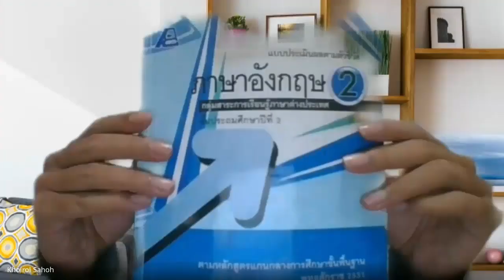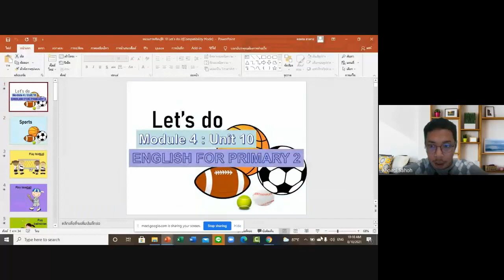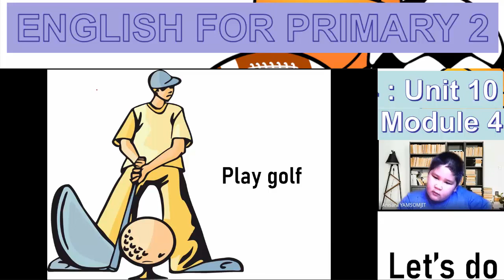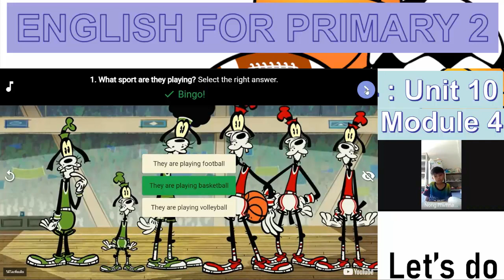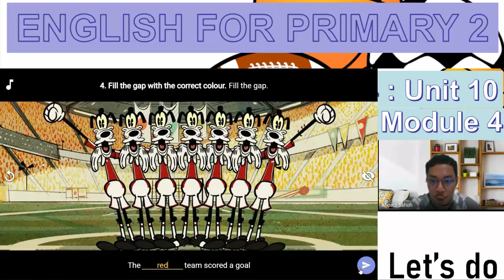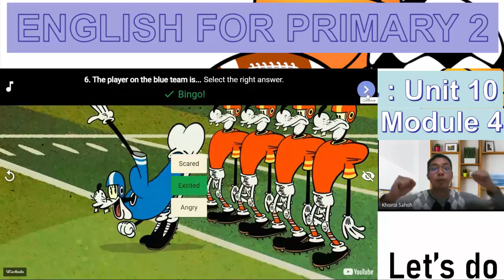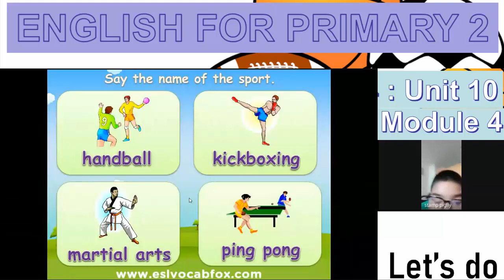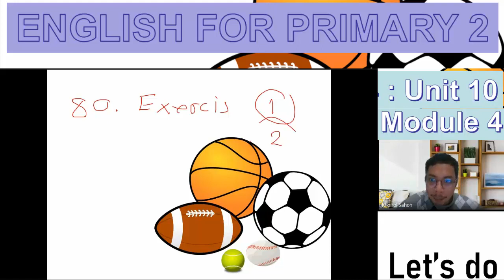หน่วยการเรียนรู้ที่ 10 - Let's do it. ภาษาอังกฤษประถมศึกษาปีที่ 2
1. การใช้ประโยค Let's do ในประโยค